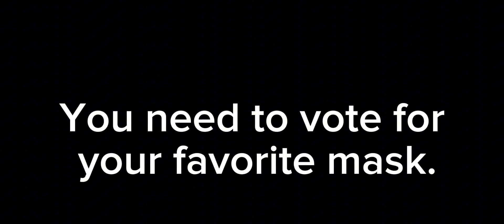Vote for your favorite mask in 2nd duel - Kitten VS ShaggySheepdog | The Masked Singer International